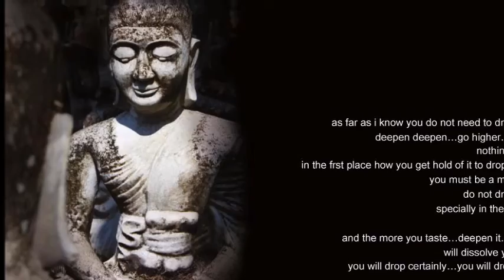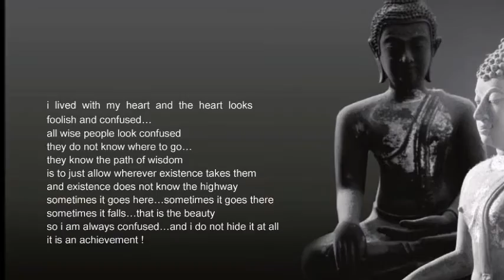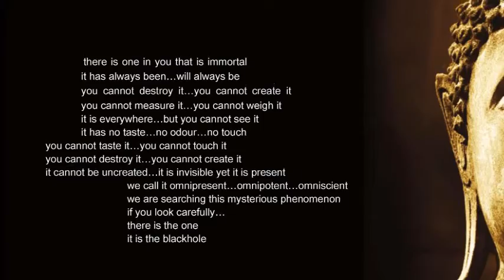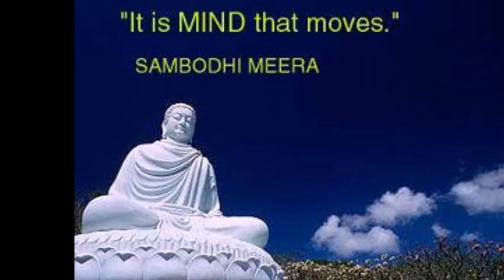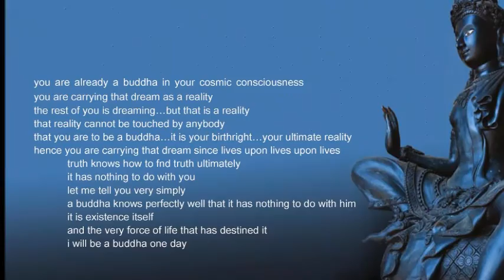WHAT IS ENLIGHTENMENT - QUESTIONS ON ENLIGHTENMENT